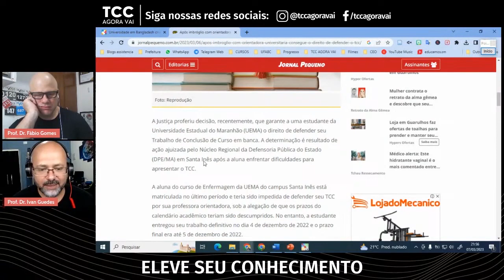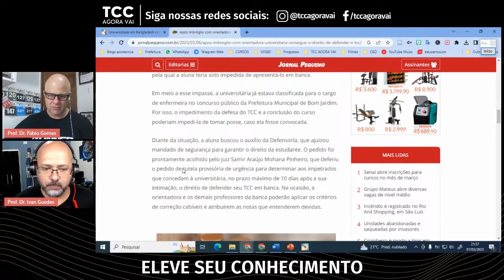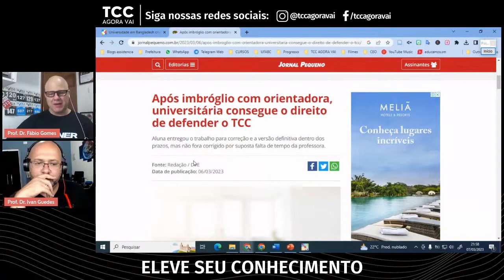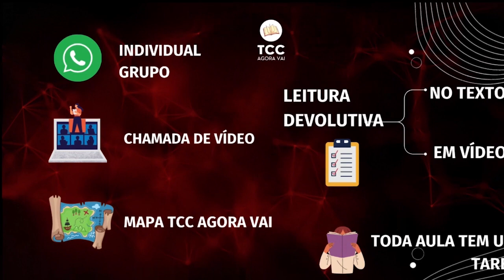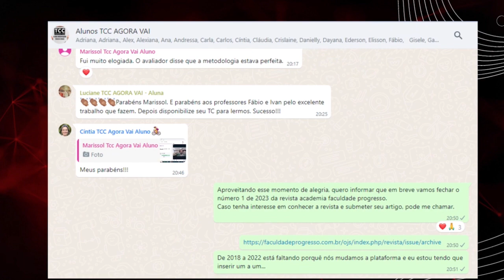Estudante da UEMA Ganha Direito de Defender TCC Após Desentendimento com Orientadora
"🚨 Decisão Judicial Inédita! 🚨 Estudante da UEMA desafia obstáculos e conquista na justiça o direito de defender seu TCC. Descubra a polêmica por trás dessa vitória!"

Recentemente, uma estudante da Universidade Estadual do Maranhão (UEMA) conquistou na justiça o direito de defender seu TCC em banca após enfrentar dificuldades com sua orientadora. A aluna, do curso de enfermagem, entregou seu trabalho dentro do prazo, mas enfrentou problemas com a correção e a assinatura do protocolo por parte da professora. Este vídeo discute os desafios enfrentados pelos estudantes durante o processo de TCC e a importância da comunicação entre orientador e orientando.